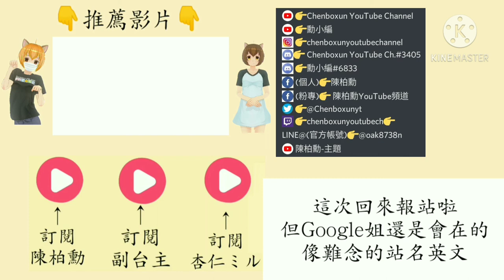【陳柏勳】【自製報站系統】光華巴士 藍7副線 故宮博物院-捷運市政府站 National Palace Museum-MRT Taipei City Hall sta. 【1080p】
(0:00)歡迎搭乘 光華巴士 藍7副線 本車由故宮博物院 行經行善路 開往捷運市政府站
(0:11)故宮博物院 National Palace Museum
(0:17)外雙溪(至善) Waishuangxi(Zhishan)
(0:23)外雙溪(故宮) Waishuangxi(Gugong)
(0:29)自強隧道 Self-strengthening Tunnel
(0:35)捷運劍南路站 MRT Jiannan Rd. sta.
(0:41)美麗華 Miramar
(0:45)文湖國小 Wenhu Elementary School
(0:50)治磐新村 Zhipan New Village
(0:55)捷運西湖站 MRT Xihu sta.
(1:00)恕德家商 Shude High School of Commerce and Home Economics
(1:06)麗山街 Liashan st.
(1:12)麗山國中 Liashan Junior High School
(1:20)捷運港墘站(內湖高工) MRT Gangqian sta.(Neihu Vocational High School
(1:35)港墘派出所 Gangqian Police Substation
(1:43)內湖運動中心 Neihu Sports Center
(1:48)瑞光路 Ruguang Rd.
(1:54)公館山 Gongguanshan
(2:01)麗寶大樓 Liabao Building
(2:07)時報廣場 China Times Daily News Square
(2:16)民權大橋 Minqian Bridge
(2:23)新湖三路口(台北花市) Xinhu 3rd. Rd. Entrance(Taipei Flowers Market)
(2:37)新湖一路口 Xinhu 1st. Rd. Entrance
(2:45)新湖民善街口(一) Xinhu & Mingshan Intersection 1
(2:58)行善路 Xingshan Rd.
(3:05)舊宗路一段(行善)  Jiuzong Rd. sec.1(Xingshan)
(3:18)潭美國小(舊宗) Tanmei Elementary School(Jiuzong)
(3:28)週美里一 Zhoumei Li 1
(3:36)玉成里 Yucheng Li
(3:42)松山車站(八德) Songshan Rill sta.(Bade)
(3:54)松山農會 Songshan Farmer Association
(4:03)雅祥公園 Yaxiang Park
(4:11)永吉松信路口 Yongji & Songxin Intersection
(4:22)富台公園 Futai Park
(4:30)公車行駛間，請緊握扶手
(4:35)市立工農(正門) Songshan High School of Agriculture and Industry
(4:47)中油大樓 Petroleum Building
(4:54)捷運市政府站 MRT Taipei City Hall sta.
(5:04)結尾